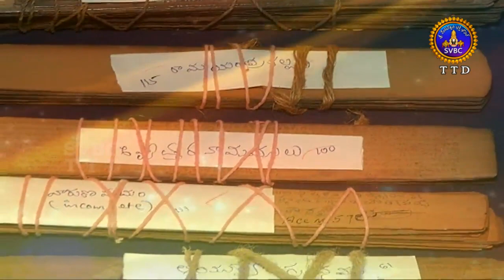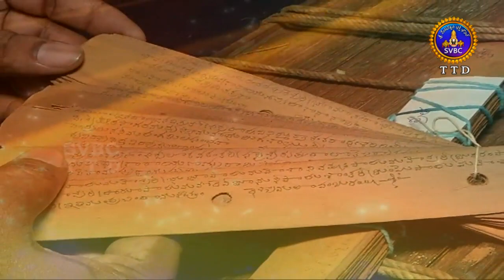వేద పరిచయం | Veda Parichayam | EP 08 | 07-04-19 | SVBC TTD